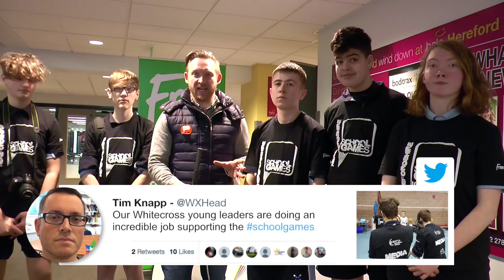The Herefordshire Winter School Games 2018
The School Games journey of Whitecross Hereford High School as competitors, young leaders and the junior media team